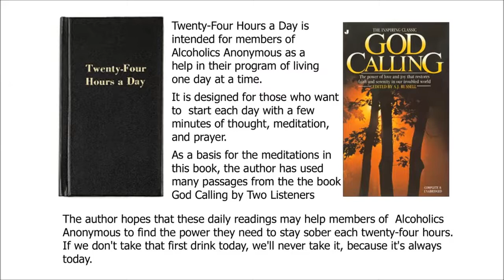Twenty-Four Hours a Day ~ Feb 22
Now we can take an inventory of the good things that have come to us through A.A. To begin with, we're sober today. That's the biggest asset on any alcoholic's books. Sobriety to us is like goodwill in business. Everything else depends on that. Most of us have jobs, which we owe to our sobriety. We know we couldn't hold these jobs if we were drinking, so our jobs depend on our sobriety. Most of us have wives or husbands and children, which we either had lost or might have lost, if we hadn't stopped drinking. We have friends in A.A., real friends who are always ready to help us. Do I realize that my job, my family, and my real friends are dependent upon my sobriety?

I must trust God to the best of my ability. This lesson has to be learned. My doubts and fears continually drive me back into the wilderness. Doubts lead me astray, because I am not trusting God. I must trust God's love. It will never fail me, but I must learn not to fail it by my doubts and fears. We all have much to learn in turning out fear by faith. All our doubts arrest God's work through us. I must not doubt. I must believe in God and continually work at strengthening my faith.

I pray that I may live the way God wants me to live. I pray that I may get into that stream of goodness in the world.

God Calling ~ February 22

You Must Trust
You must trust Me wholly. This lesson has to be learnt. You shall be helped, you shall be led, guided, continually. The children of Israel would long before have entered the Promised Land — only their doubts and fears continually drove them back into the wilderness. Remember always, doubts delay. Are you trusting all to Me or not?

I have told you how to live and you must do it. My children, I love you. Trust My tender Love. It will never fail you, but you must learn not to fail it.

Oh! could you see, you would understand. You have much to learn in turning out fear and being at peace. All your doubts arrest My work. You must not doubt. I died to save you from sin and doubt and worry. You must believe in Me absolutely.

Alcoholics Anonymous,
Chapter 5,
How it works,
AA,
Dr Bob,
Bill W,
Big Book,
12 Steps,
RECOVERED,
Powerless,
1st Step Experience,
Craving,
Desire,
Real Alcoholic,
Easy Does It,
4 Absolutes,
Honesty,
Purity,
Unselfishness,
Love,
Keep Coming Back,
Clarence Snyder,
AA Cleveland,
Akron Ohio,
Founders',
Serenity,
Amazing Grace,
The Doctor's Opinion,
Dr Silkworth,
drunk,
sober,
How it works,
Big Book,
12 Steps,
1st Step Experience,
Alcoholic,
Easy Does it,
Absolutes,
aa meetings,
sobriety,
aa speaker,
oxford group,
miracle,
peace,
serenity,
fellowship,